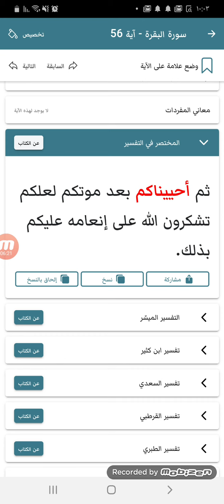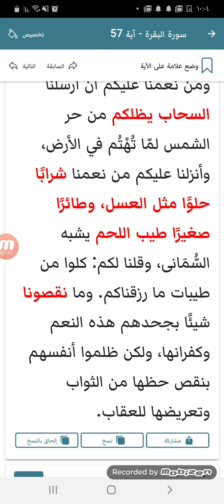قراءة كتاب المختصر في التفسير " تدبروا القرآن" - سورة البقرة من الاية ٤٧ الى ٥٧ - تطبيق حامل القرآن.